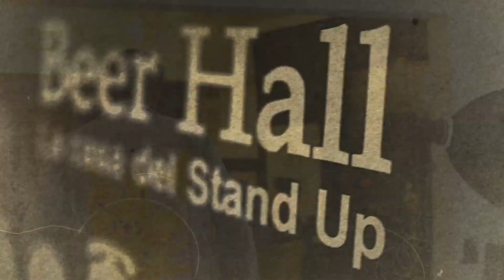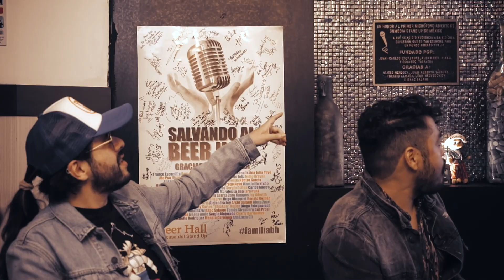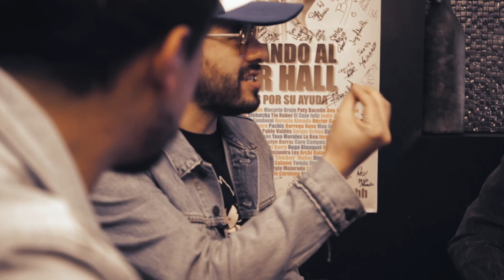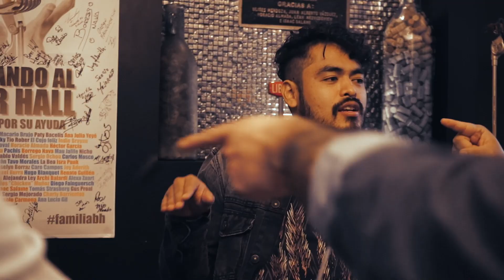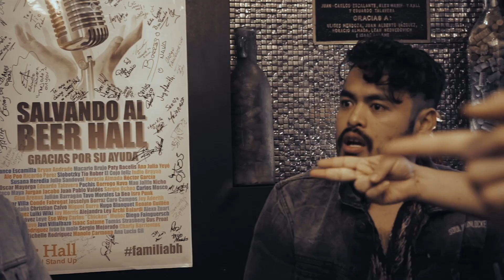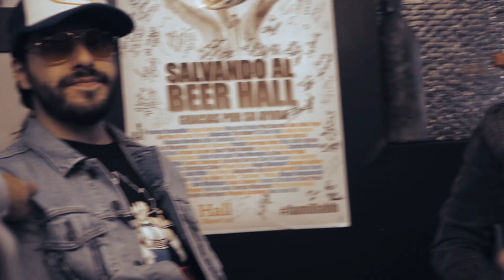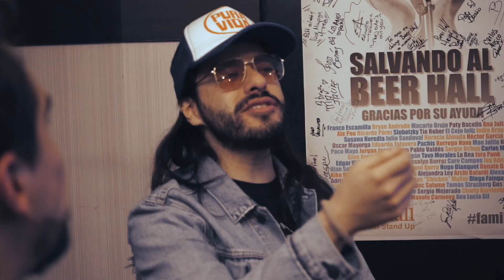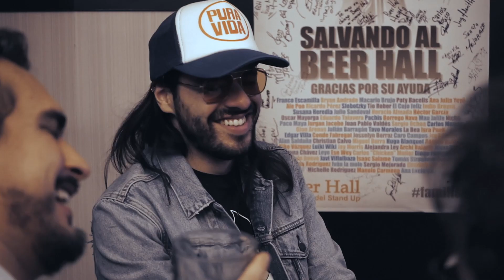Cómo Son - Ep01 | Fran Hevia, Pablo Araiza, Coco Celis y El Cojo Feliz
Muchas veces me han preguntado... ¿y cómo son los comediantes?. Decidí hacer un programa en donde convivimos como usualmente lo hacemos, echamos plática, comida, bebida y así les muestro "Cómo Son".